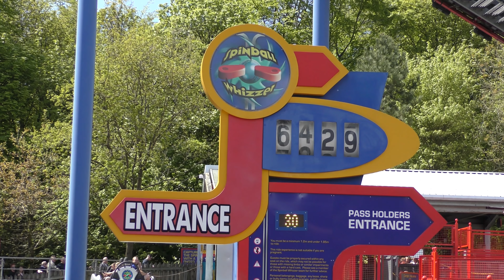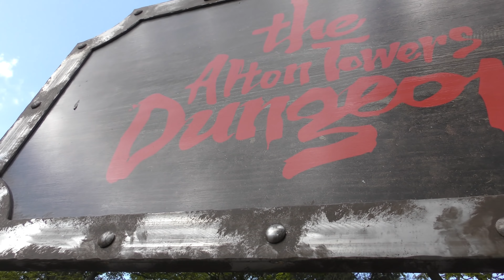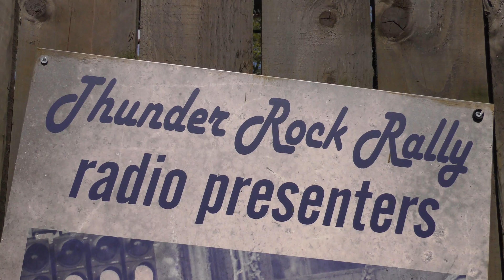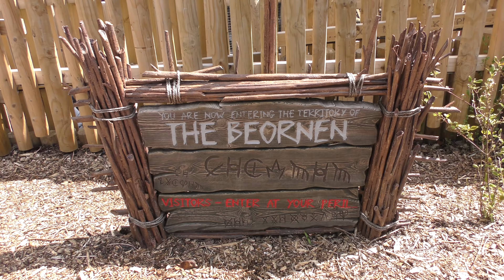Alton Towers | May 2019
Take a tour around Alton Towers with us in this park footage video filmed during May 2019, featuring Nemesis, the Wicker Man, Rita and all of your favourite Alton Towers rides!

Our Gear:

Panasonic HC-VX980
RØDE VideoMic